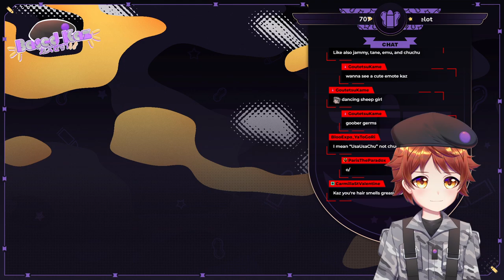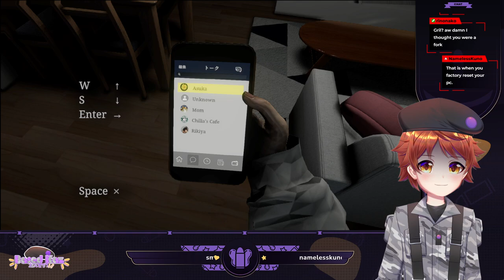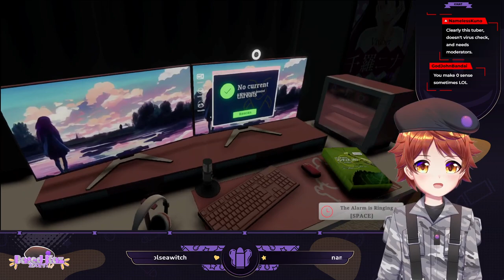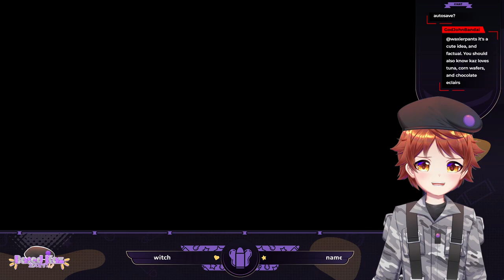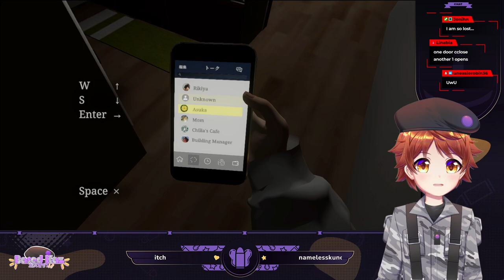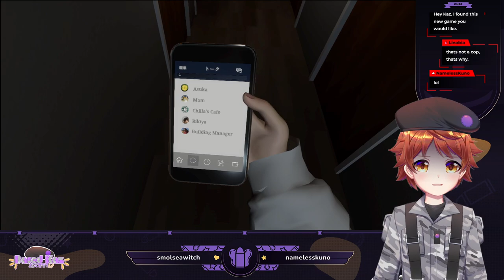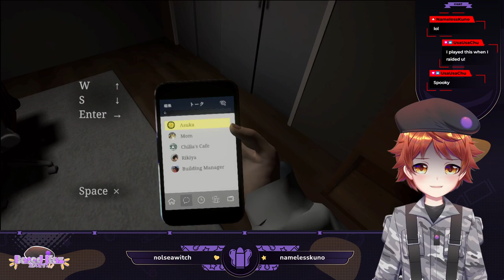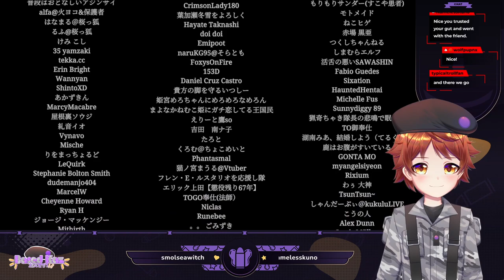[VOD] Goober Spooky Month! Kaz Plays Parasocial!